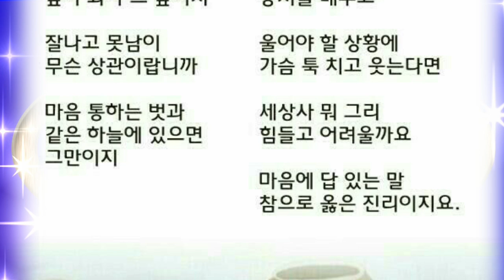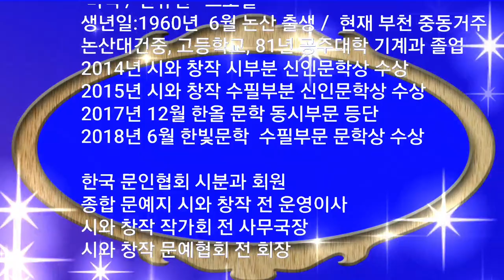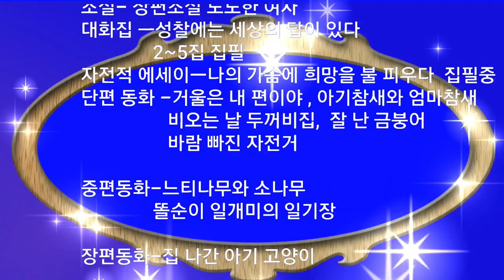( 詩 ) 인생 人生 시인 미석한규원 작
詩 인생 (人生) 미석 한규원 시감상 미석약력